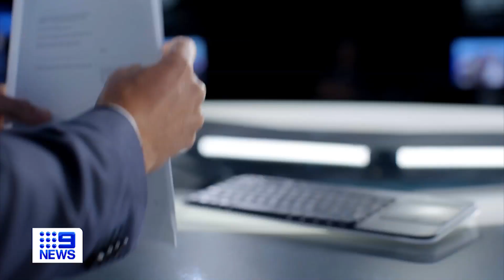Perth's Best News with Michael Thomson